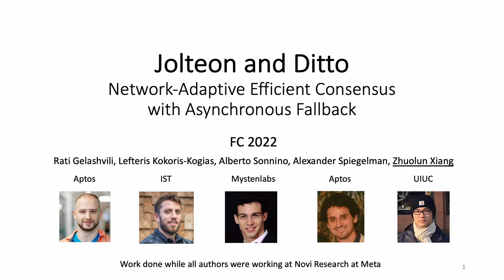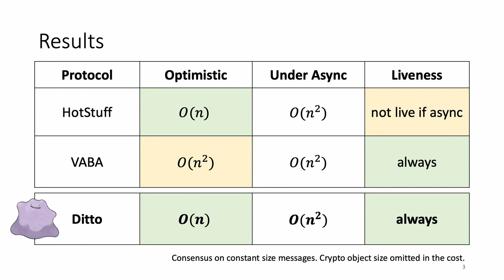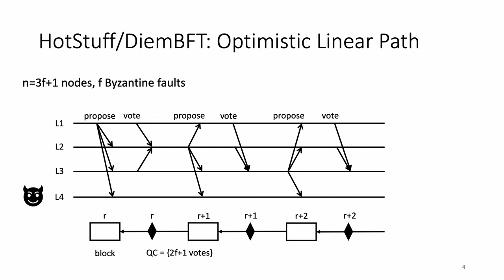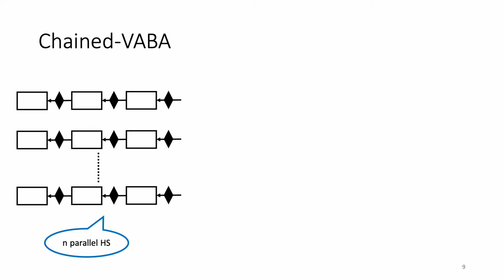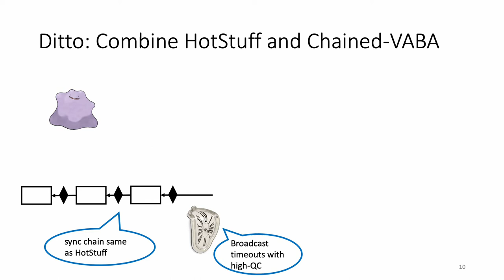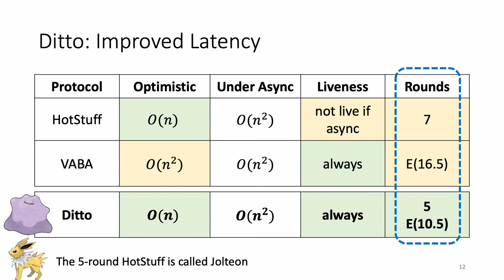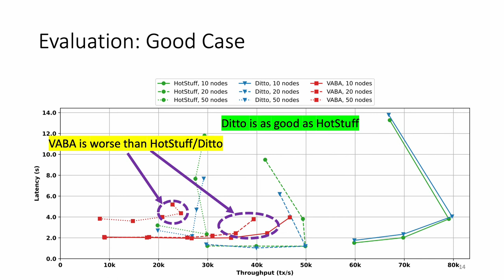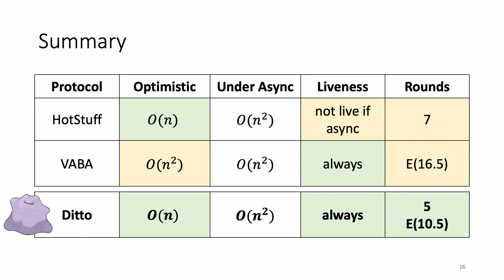FC22: Jolteon and Ditto: Network-Adaptive Efficient Consensus with Asynchronous Fallback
Paper by Rati Gelashvili, Elefteris Kokoris-Kogias, Alberto Sonnino, Alexander Spiegelman, Zhuolun Xiang presented at Financial Cryptography and Data Security 2022.